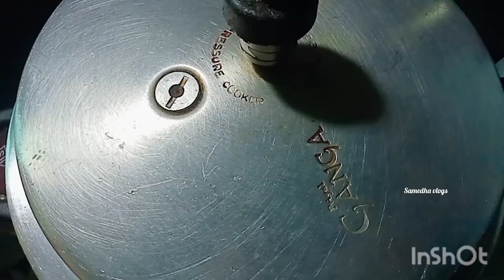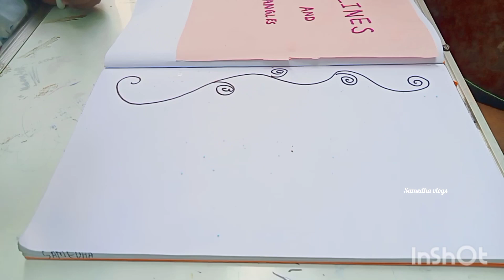My morning routine vlog|| మార్నింగ్ రొటీన్ వ్లాగ్||tasty tasty pappu charu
నా మార్నింగ్ రొటీన్ వ్లాగ్, టేస్టీ టేస్టీ పప్పు చారు.
morning vlog
# morning routine vlog # pappu charu # vlog.
Hai guys hope you all are doing well with your health and happiness.
Hai guys in our channel a new video is out please check it out.
Have a nice day take care byeee 🙏🙏.